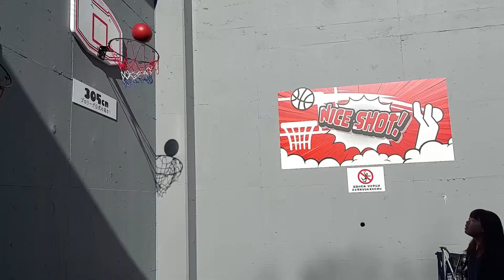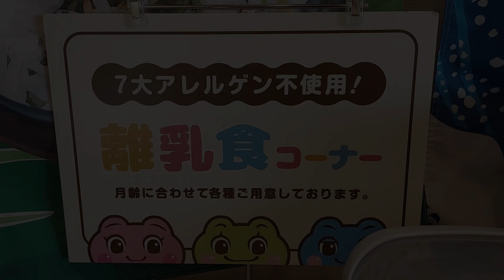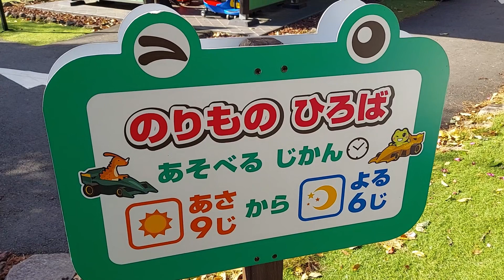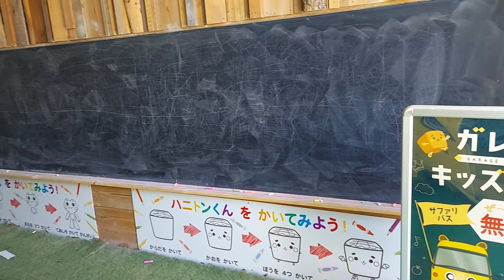【アンダリゾート伊豆高原】朝食メニューと無料の遊び場